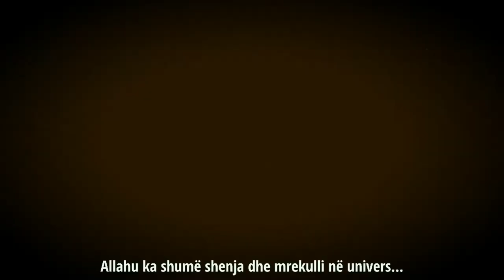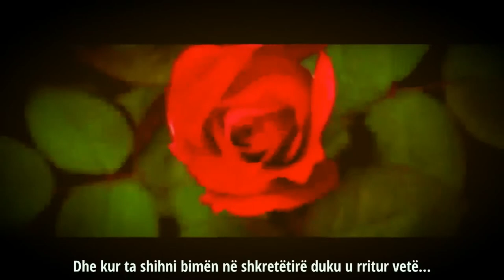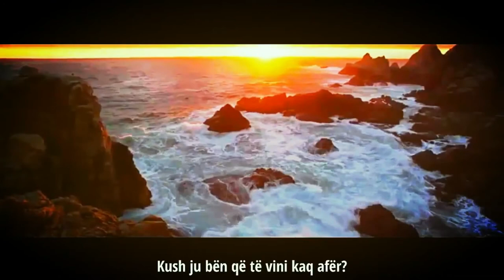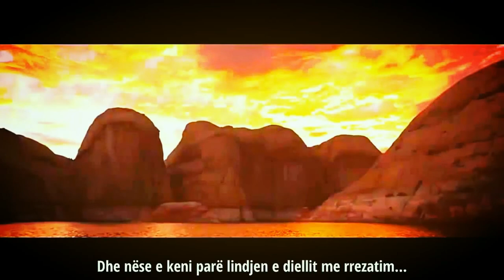Pyet për Mrekullitë e Allahut | VIDEO E FUQISHME